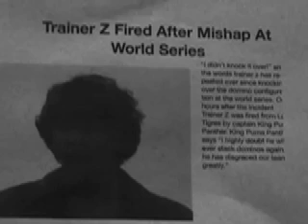Domino Effect part one.mov